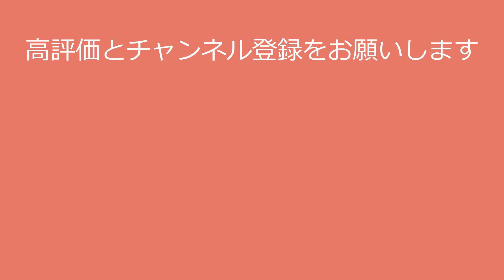【池田エライザ】映画でドラマで大活躍！eriza ikeda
〇氏名　池田エライザ

〇職業 女優・歌手・ファッションモデル
〇出身地 福岡県福岡市
〇身長 170 cm
〇血液型 B型
〇事務所 エヴァーグリーン・エンタテイメント

今回の動画で池田エライザさんに興味を持たれた方は、

●池田エライザさんの写真集はこちら